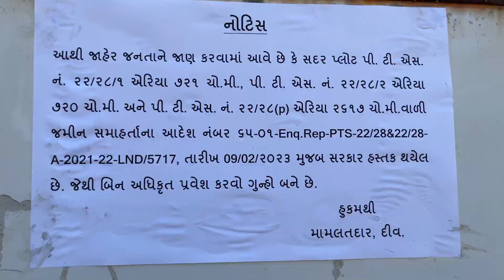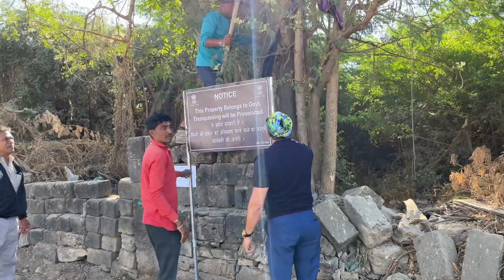Diu Ghoghla ma Govt. Jamin Kabje kari.